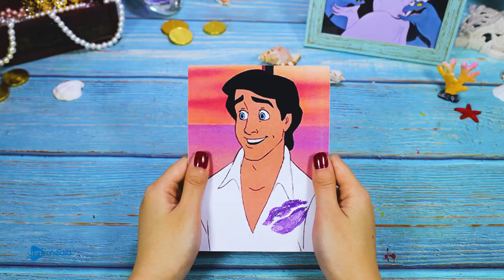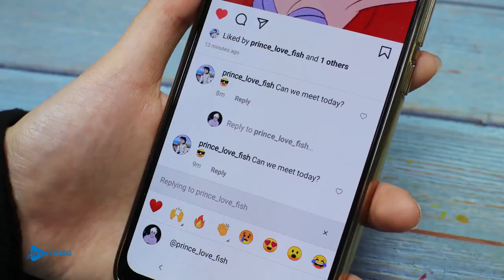Making Bubble // Top Stop Motion Cooking & ASMR #13